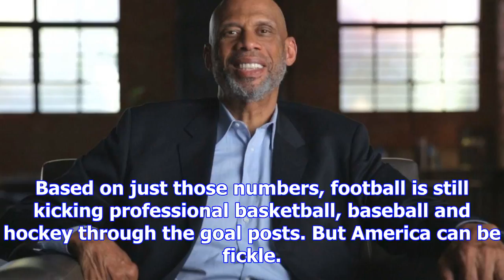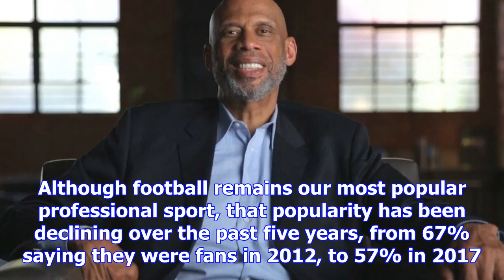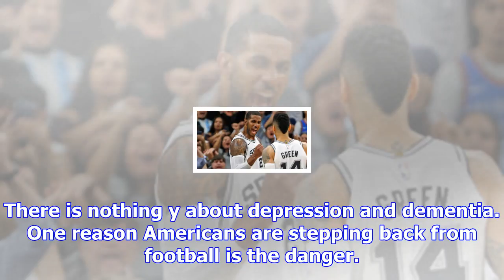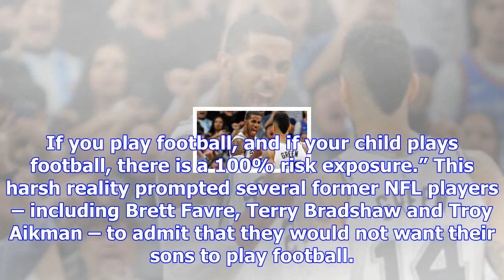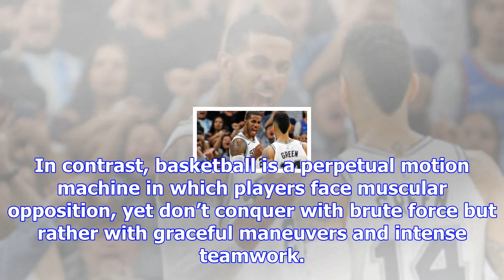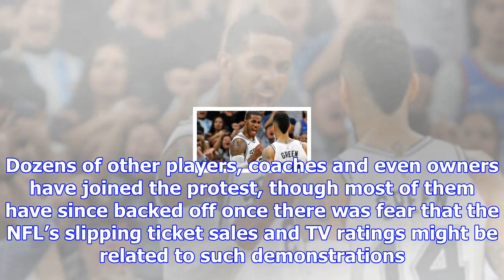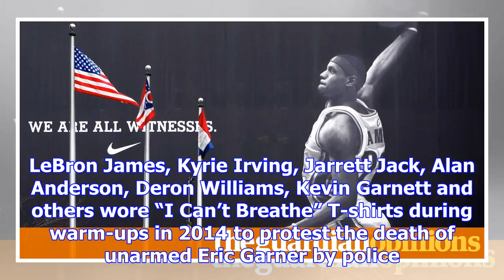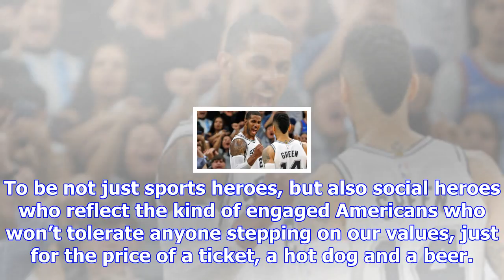The nba has surpassed the nfl as the league of america’s future | kareem abdul-jabbar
Although football has long been America’s favorite child among professional sports, there are clear ...